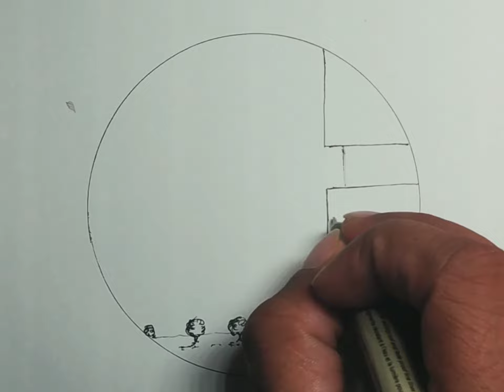how to shade | best scenery art | pencil and micron